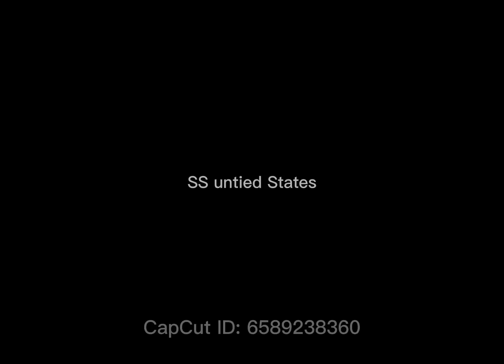SS United States 🇺🇸🇺🇸Edit